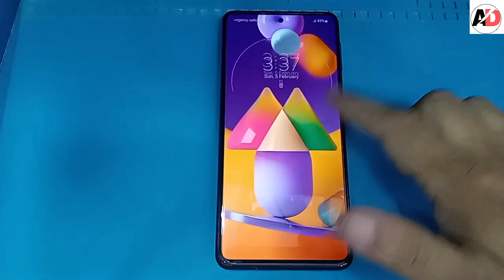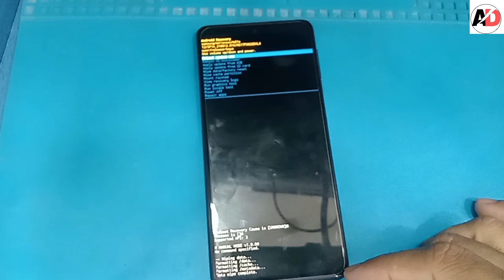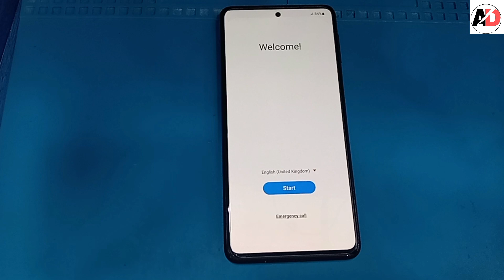Samsung Galaxy M31s ( SM-M317F ) Hard Reset Without Pc By Ad Mobile Gsm Solution